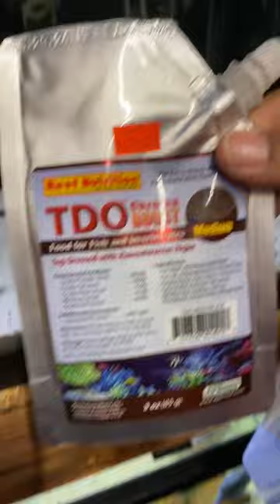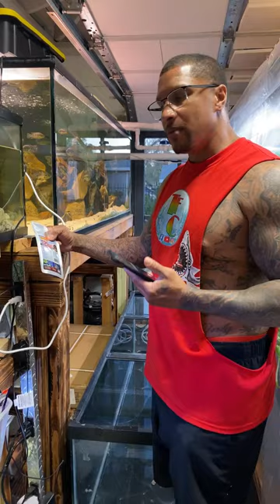FEEDING ALL THE FISH IN OUR FISH ROOM!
What’s up TFC FAM! We are FEEDING ALL THE FISH IN OUR FISH ROOM! First live feeding y’all! This should be fun!